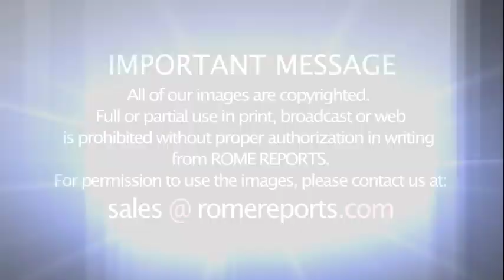Priest of Beirut: The Lebanese can't stand it anymore, but we have to give them hope